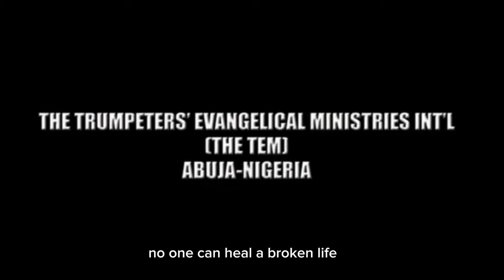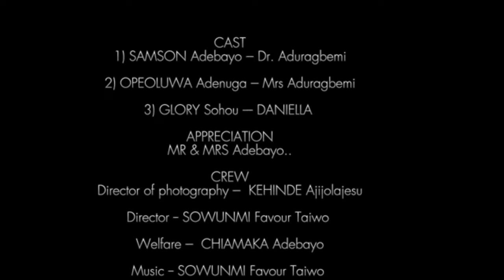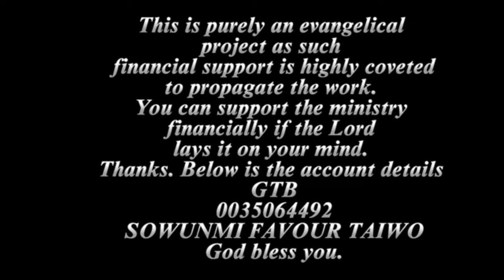March 1, 2024